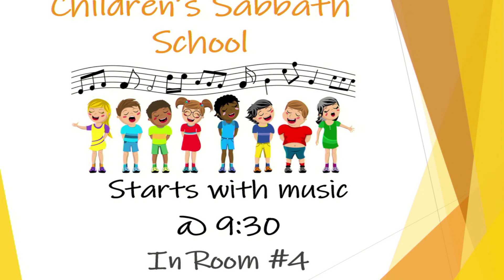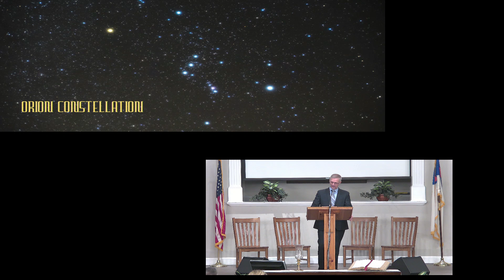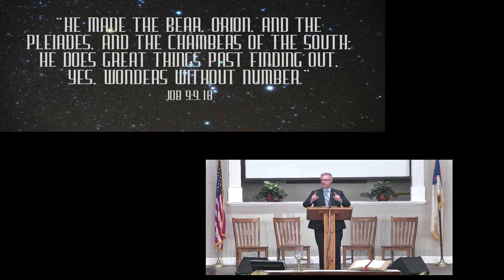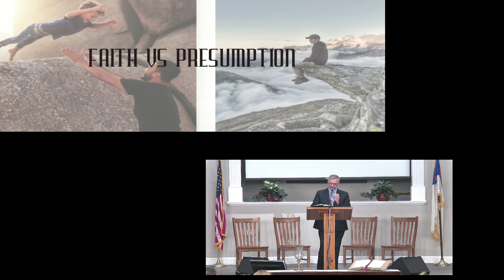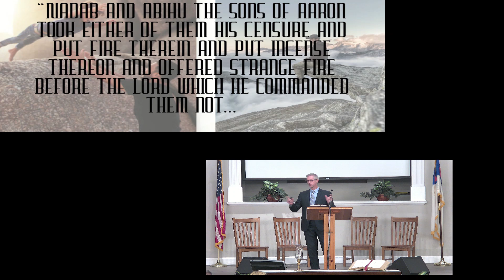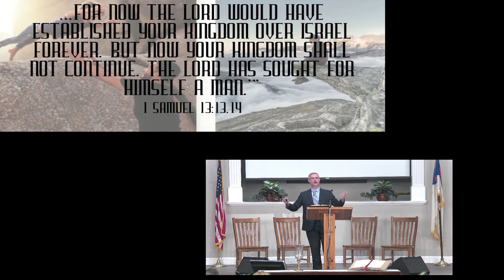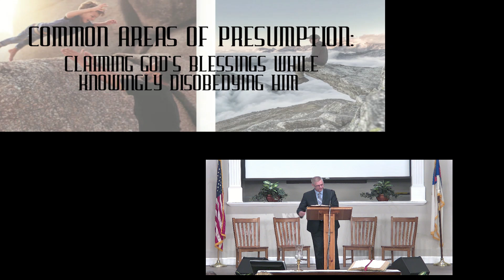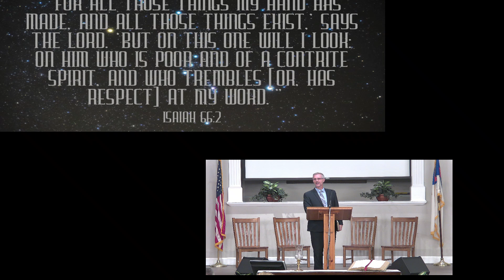Earth Wars III | Chris Buttery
o overcome Christ in the wilderness of temptation, Satan tests Jesus on the issue of presumption. How can you tell the difference between presumption and faith? How can we be sure we live by faith and not by presumption?

Message begins at 50:00